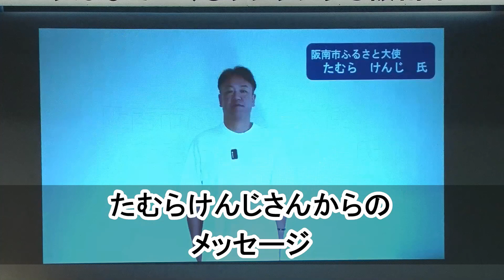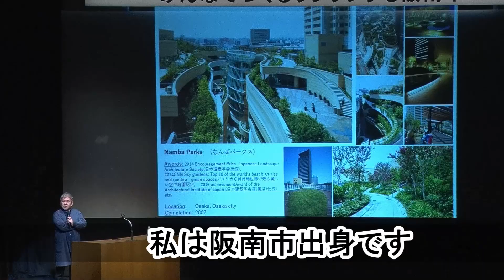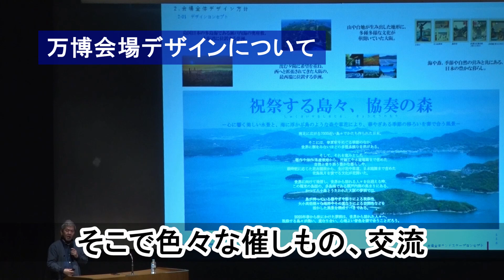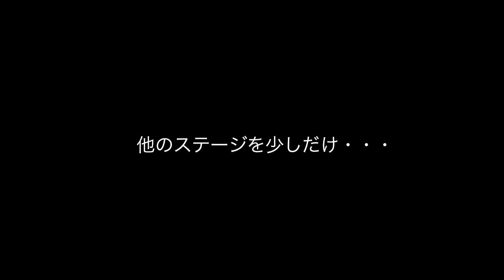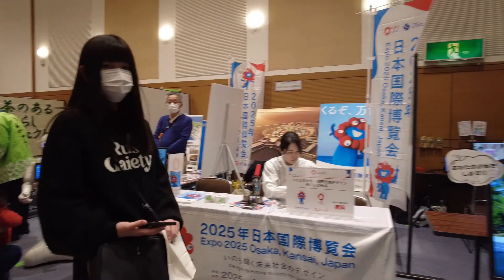はんなんSDGS万博